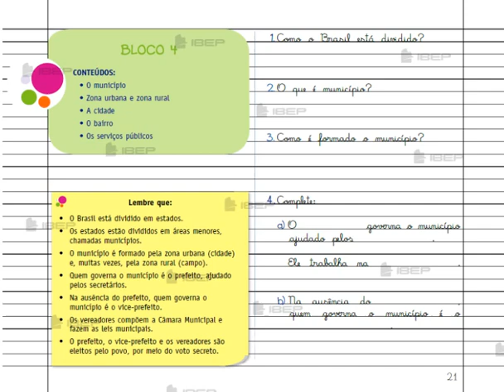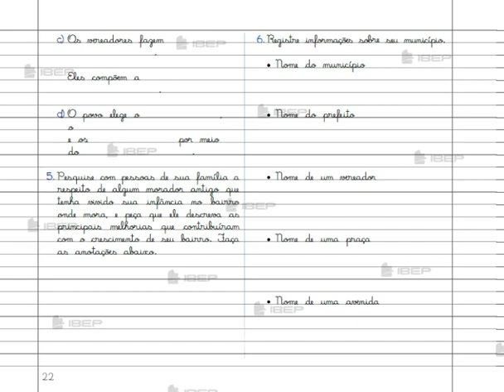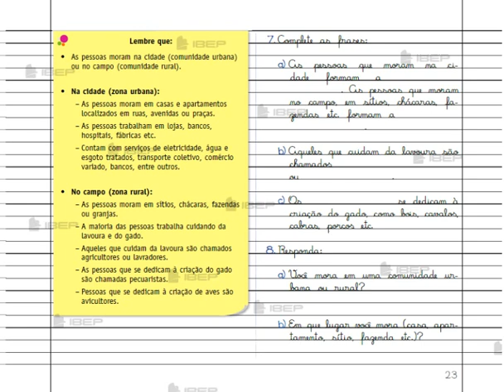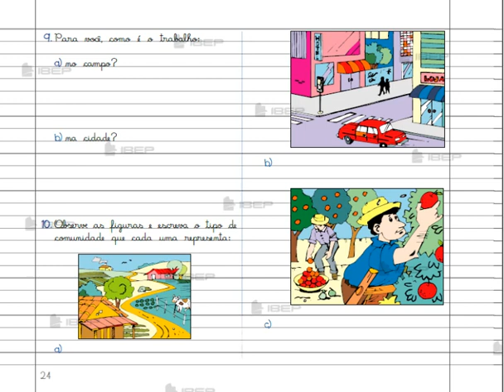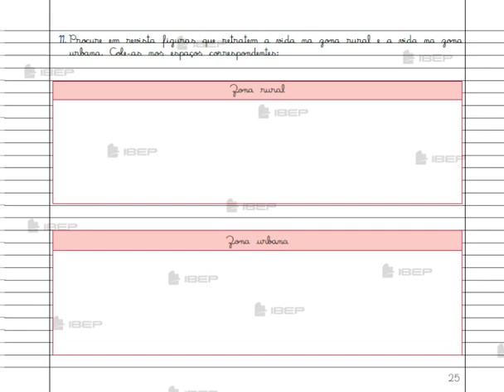27/05 - História e Geografia